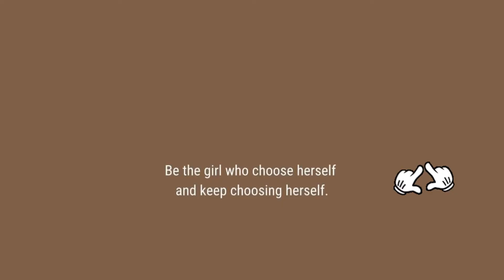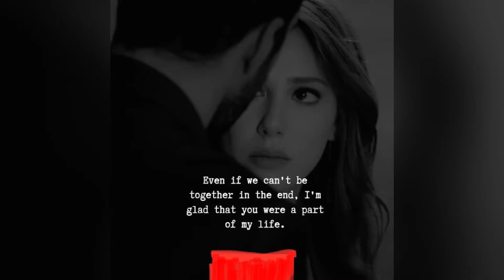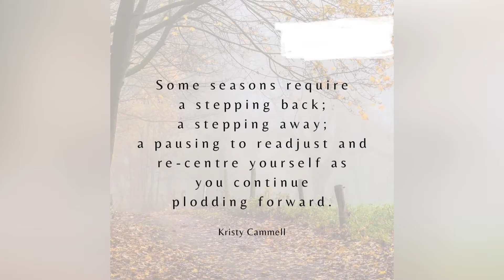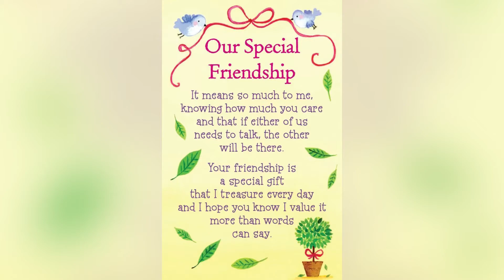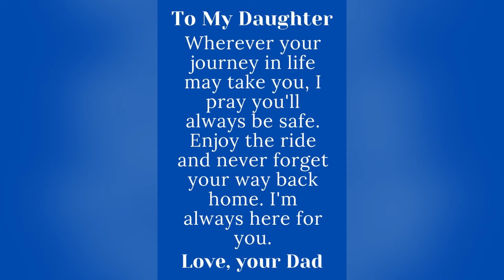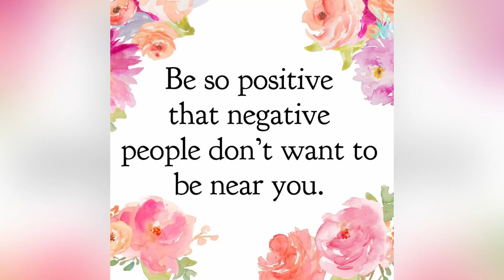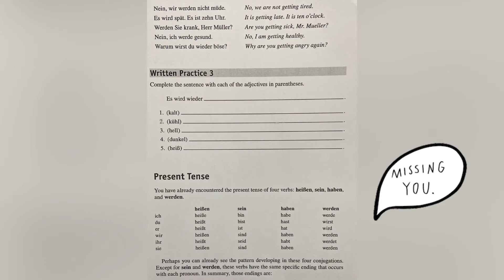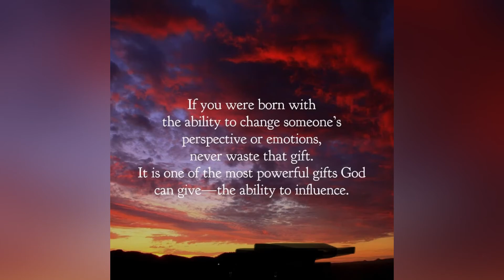English and German languages learning in English.Always We support languages learners.We are free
💕 Love 💗 + care = Mom
💗 💕 Love 💗 +Fear =Dad
💕 Love 💗 + Help = Sister
Love 💗 + Fight = Brother
Love 💗 + Life = Life Partner
Love 💗 + care + Fear 😨 + Help + Fight + + Life = Friend

Sometimes things ,Don’t go as Planned and that’s life
Life was 😯 meant for good 😊 Friends and great 👍 adventures
Unexpected Friendsship are the best ones
Happiness is insulting you best Friend for no reason